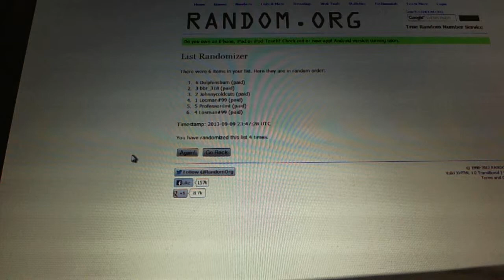C&C #2348 Draft Order